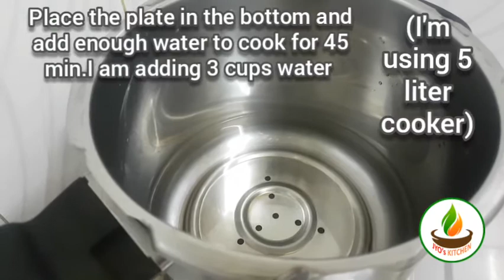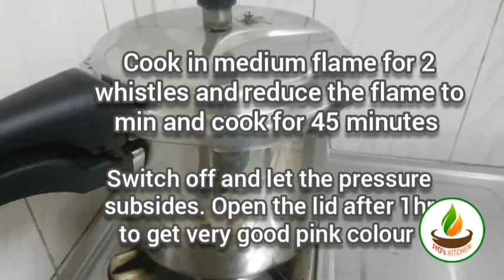15) Easy pink colour Paal Payasam in pressure cooker | Paal Payasam in Ambalappuzha style|Kheer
Today we are making slow cooked pink colour Ambalappuzha style paal payasam in pressure cooker. It goes very well with boli served in sadya.